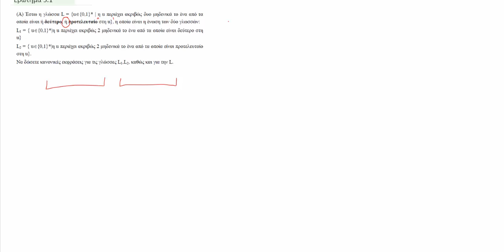ΠΛΗ30 - Α' ΕΞΕΤΑΣΤΙΚΗ 2016-2017 - ΕΡΩΤΗΜΑ 3.1